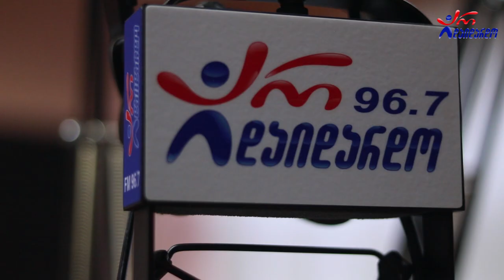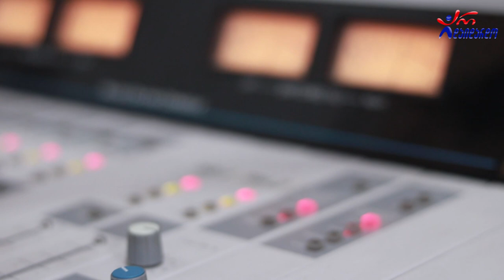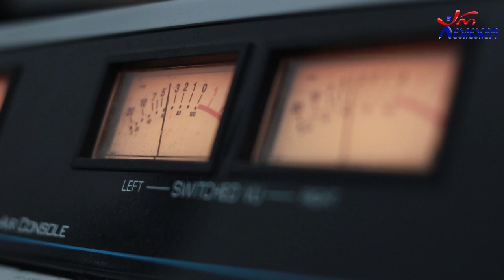პაატა თედიაშვილი - ტოროლა. Live არ დაიდარდო / Paata Tediashvili - Torola. Live Ar Daidardo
2020 წ.  4 დეკემბერი
☛ პარასკევი - 17:00. გადაცემა "რადიო დუეტი თაკოსთან ერთად". სტუმრად პაატა თედიაშვილი. ცოცხალი შესრულება